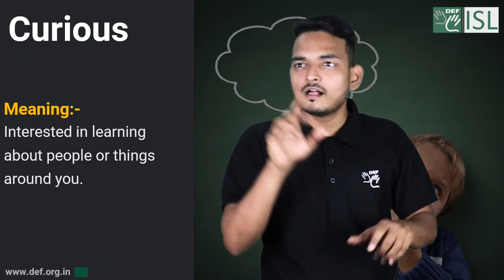Curious (adjective) Word of the Day for August 26th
Curious (adjective)

Meaning - interested in learning about people or things around you:

Sentence - I was curious to know what would happen.